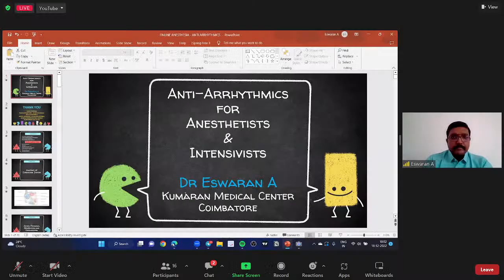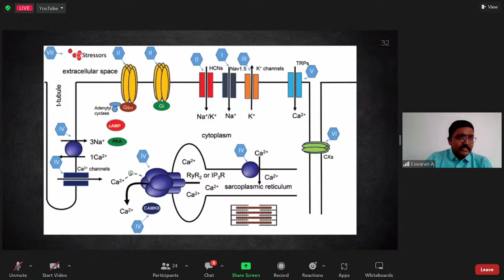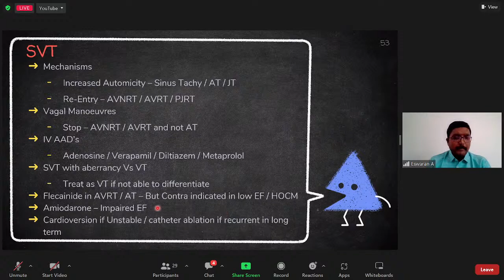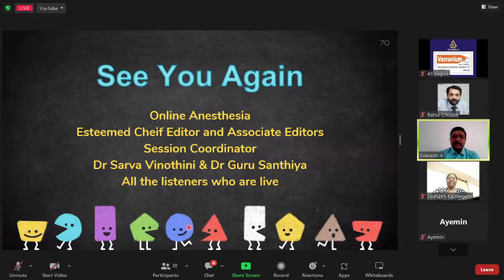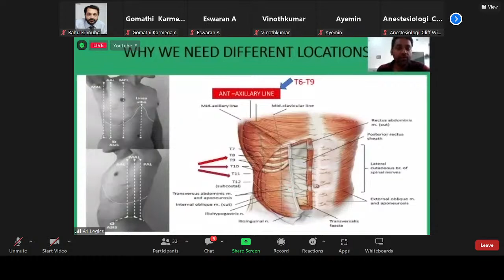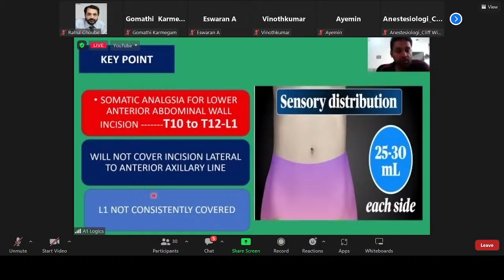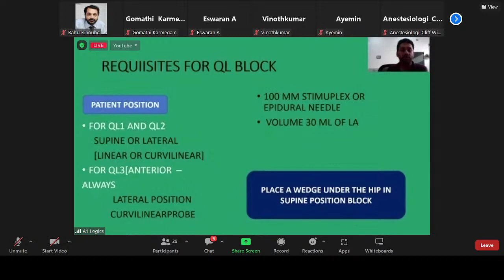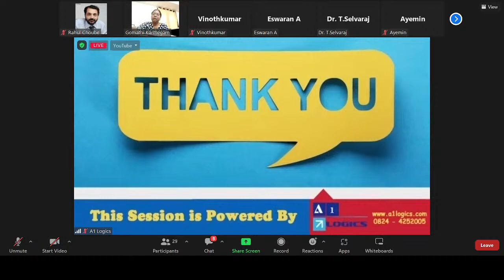Anti-Arrhythmics for Anesthetists and Intensivists & Abdominal Intretfascial Plane Blocks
🔅 *ONLINE ANAESTHESIA*
🎥 *Live Webinar*

⏰ *Day , Date and Time : Sunday 17th December 2022 from 10 am to 11 am IST*

🔰 *1st TOPIC from* *10.00 am – 10.30 am* : *Anti-Arrhythmics for Anesthetists and Intensivists*
⏩ *Speaker* : *Dr. A. Eswaran* , MD, DNB (CARDIO), FSCAI , Consultant Interventional Cardiologist, Kumaran Medical Center, Coimbatore.

🔰 *2nd TOPIC from* *10.30 am – 11.00 am * : *Abdominal Intretfascial Plane Blocks*
⏩ *Speaker* : *Dr. Vinothkumar R.* ,  MBBS, MD. Fellowship in Regional Anaesthesia , Consultant anaesthesiologist, Kumaran Medical Center, Coimbatore.

✳️ *Session Coordinator* : *Dr. Gomathy Karmegam*

*Chief Editor : Prof. J. Edward Johnson*

*Associate Editors: Dr. R. Gomathi Karmegam , Dr. Sivaprasath , Dr. Rajesh Jeyaprakash , Dr. Sarva Vinothini  Dr. Shanthini and Dr. Guru Santhiya*

🔺 *Technical support by Rahul Choube*